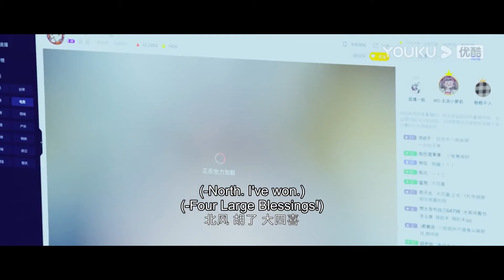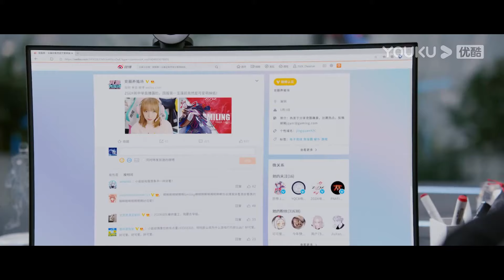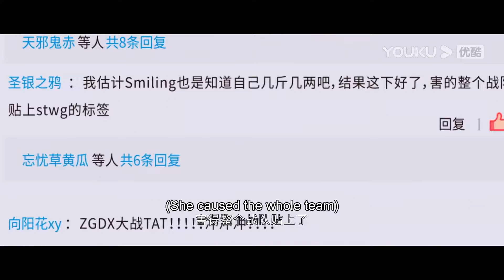灰姑娘下樓，回眸一笑，霸總看呆了偷偷嚥口水！還讓隊友們認真打遊戲心不在焉！ ｜你微笑時很美 😻Falling Into Your Smile|許凱✖程瀟